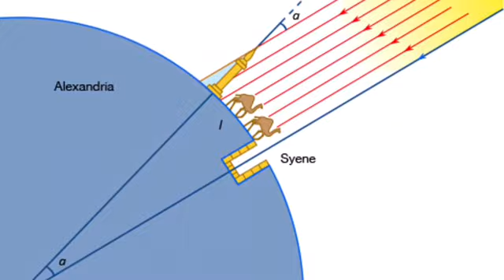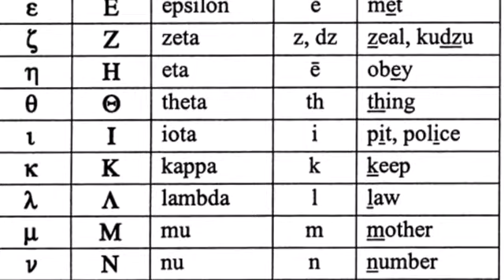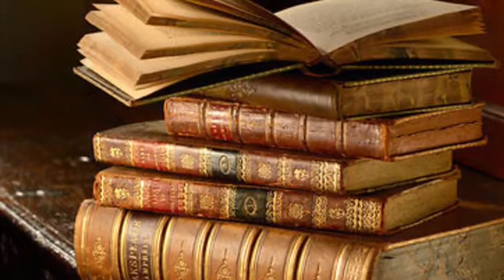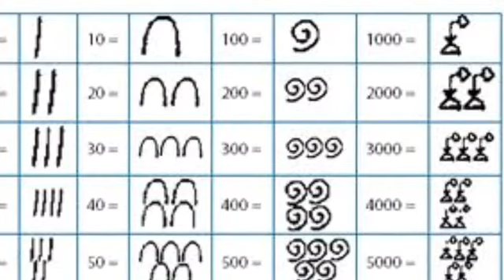Eratosthenes by Sophie Gala Oona Toman Mtab Habib and Jason Chen